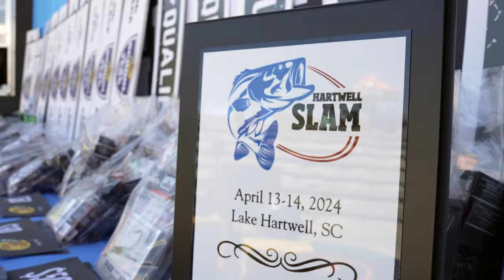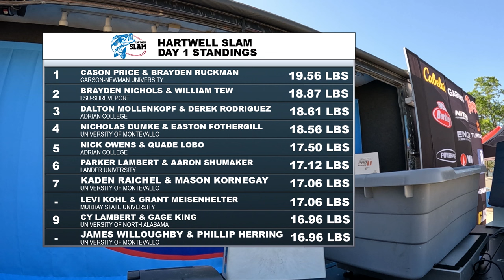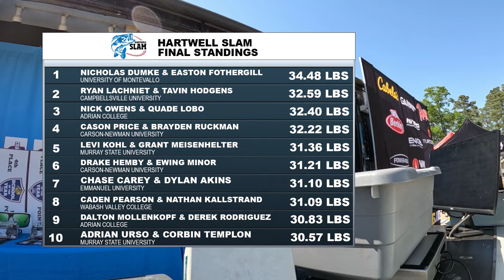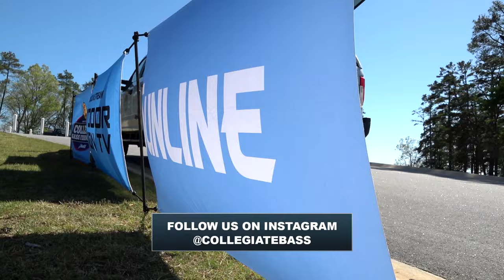Final Day Coverage from Lake Hartwell for the No-Entry-Fee Hartwell Slam Which Pays Out Over $20,000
The Hartwell Slam is the final double points regular-season event of the year for the Association of Collegiate Anglers on the Bass Pro Shops Collegiate Bass Fishing Series.  The full field of close to 250 teams will compete again on Day 2 at Lake Hartwell in Anderson, SC.

Anglers found a great deal of success during Day 1 of tournament competition.  Teams caught fish using a variety of techniques, including topwater, finesse tactics, and sight fishing.  Conditions are setting up the same here on Day 2, meaning contestants should be able to catch a lot of quality fish once again!

The top college anglers are competing for over $20,000 in prizes and contingencies, as well as double points to count towards the Bass Pro Shops School of the Year presented by Abu Garcia.  Tune in to see who can take home the tournament title at the Hartwell Slam!